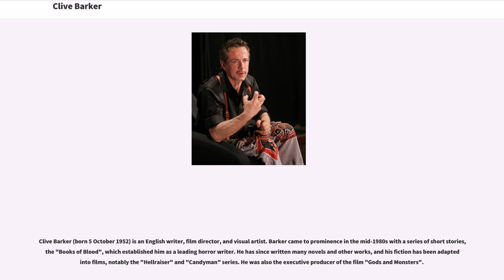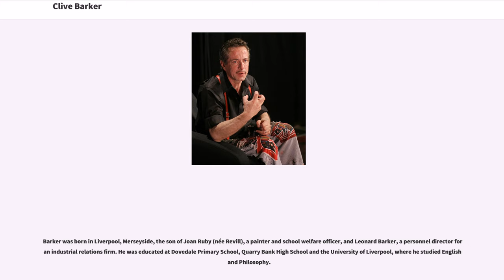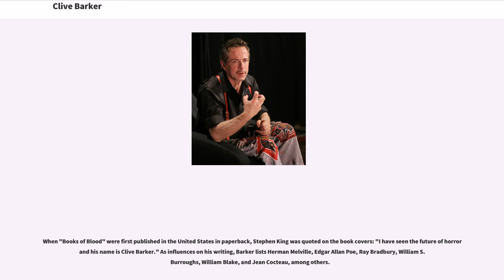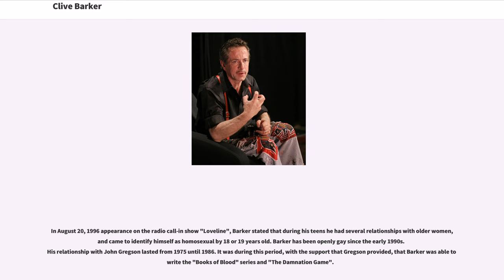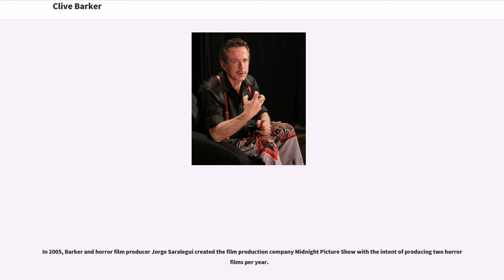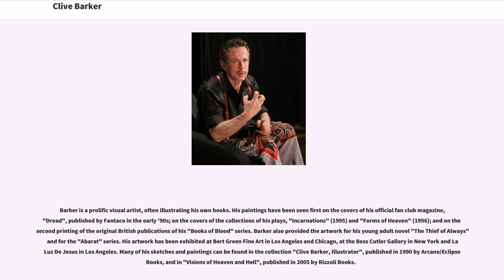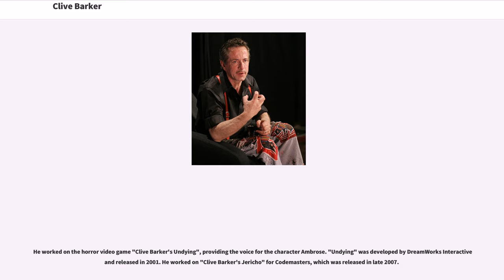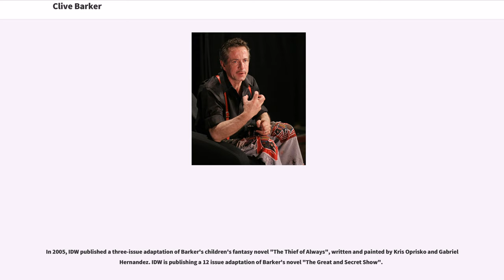Clive Barker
Clive Barker (born 5 October 1952) is an English writer, film director, and visual artist. Barker came to prominence in the mid-1980s with a series of short stories, the "Books of Blood", which established him as a leading horror writer. He has since written many novels and other works, and his fiction has been adapted into films, notably the "Hellraiser" and "Candyman" series. He was also the executive producer of the film "Gods and Monsters".

Barker's paintings and illustrations have been featured in galleries in the United States as well as within his own books. He has created original characters and series for comic books, and some of his more popular horror stories have been adapted to comics.

Barker was born in Liverpool, Merseyside, the son of Joan Ruby (née Revill), a painter and school welfare officer, and Leonard Barker, a personnel director for an industrial relations firm. He was educated at Dovedale Primary School, Quarry Bank High School and the University of Liverpool, where he studied English and Philosophy.

When he was three years old, Barker witnessed the French skydiver Léo Valentin plummet to his death during a performance at an air show in Liverpool. Barker would later allude to Valentin in many of his stories.

Barker is an author of horror/fantasy. He began writing horror early in his career, mostly in the form of short stories (collected in "Books of Blood" 1–6) and the Faustian novel "The Damnation Game" (1985). Later he moved towards modern-day fantasy and urban fantasy with horror elements in "Weaveworld" (1987), "The Great and Secret Show" (1989), the world-spanning "Imajica" (1991), and "Sacrament" (1996).

When "Books of Blood...